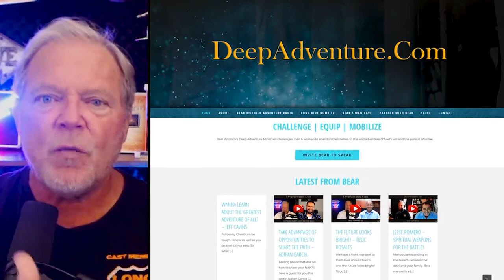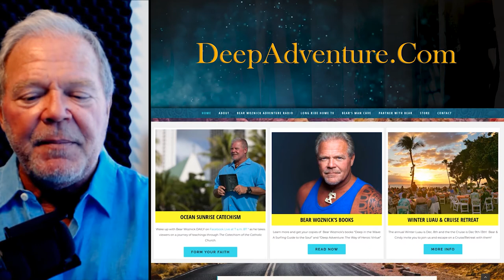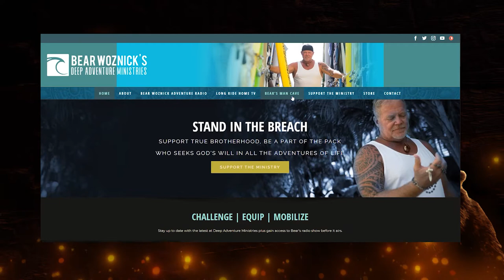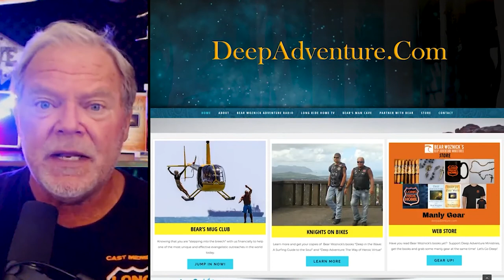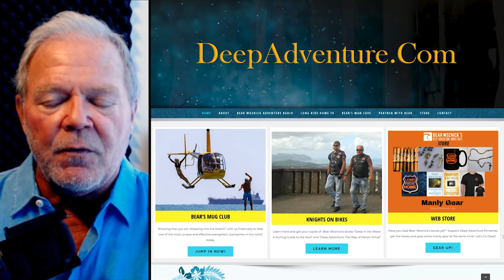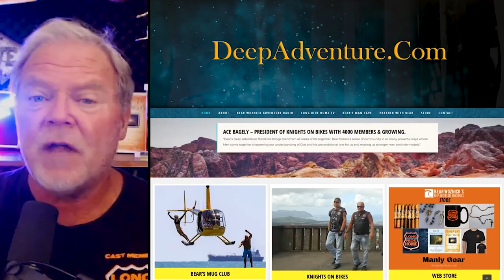BWA462 Navy Helicopter Pilot Flying by God's Instruments (Chris Gokey) | The Bear Woznick Adventure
Hold on tight as Navy helicopter pilot Chris Gokey discusses gnarly carrier landings, his love for the Catholic Faith and his Personal Walk with God.